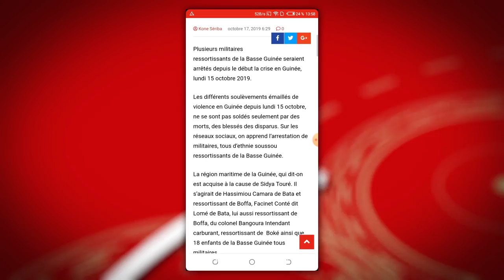Ce Genre D'article Qui Divise La Guinée ★ CULTAF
Dans le net on entend des choses de gauche a droite salissant la réputation de toute la communauté guinéenne et malheureusement parfois c'est nos politiciens qui en rajoute, Dans cette petite vidéo je réagi sur des article qui citent des propos qui pourrais faire croire qu’être guinéen c'est être xénophobe, Bon Visionnage.

nouveauté guinéenne
retro foutah
guinée new
binette 2018
thierno paykoun
halima 2018
binette diallo
habibou fatako nouveauté
sekouba fatako
thierno mamadou 2018
djiba fatako